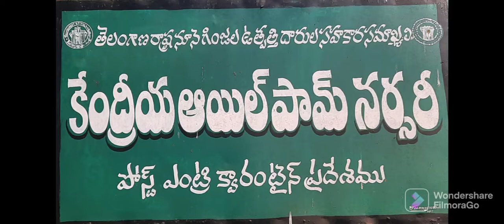oil farm Nursery Kothagudem part 04.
part 01

part 02

part 03